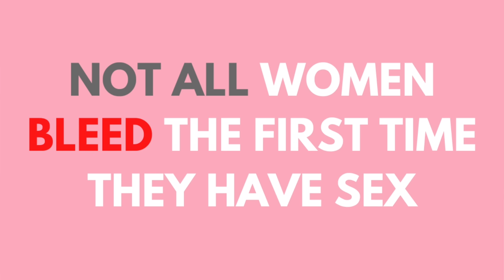First Time Sex (HINDI) | Leeza Mangaldas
Sex pehli baar kaisa hota hai? Kaisa feel hota hai, kya karna chahiye, kya nahi karna chahiye—let’s talk about it today